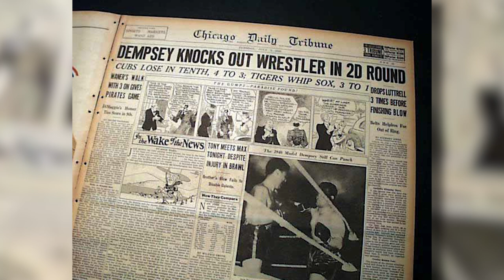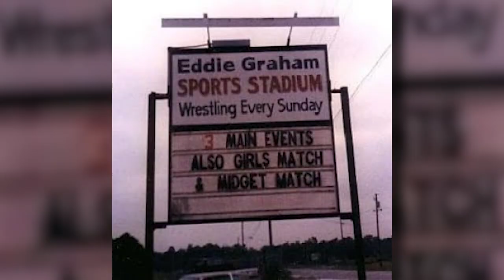The History of Championship Wrestling From Florida